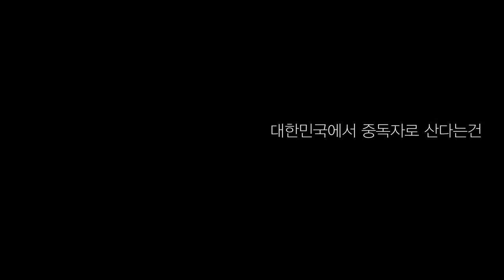BE SMART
short flash animation 'BE SMART'